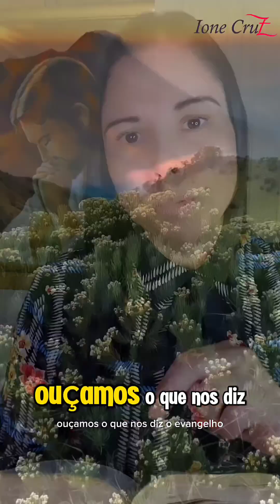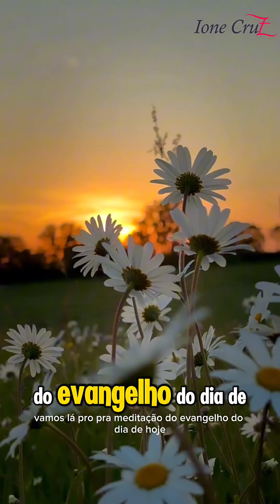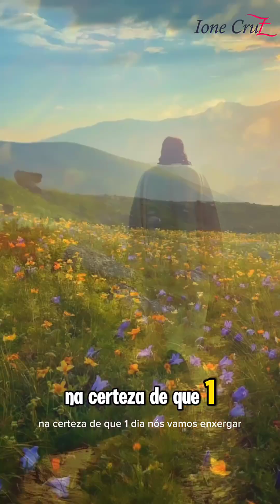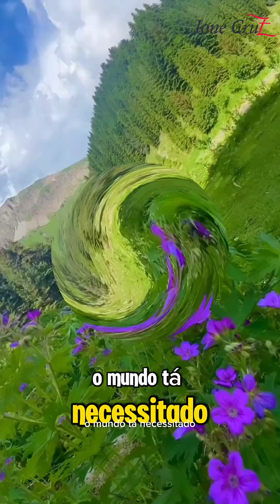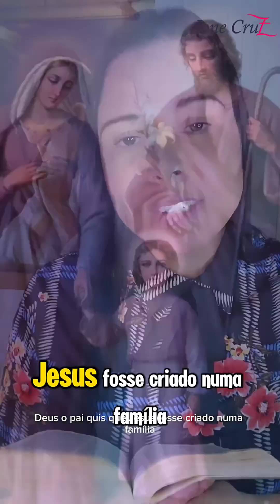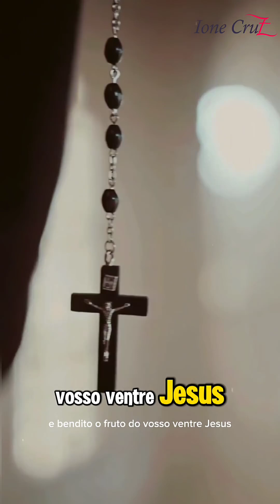Reflexão do Evangelho do dia 26/07/2024 com Ione Cruz#Evangelhododia#Evangelho#LiturgiaDiária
Reflexão do Evangelho do dia 26/07/2024 com Ione Cruz